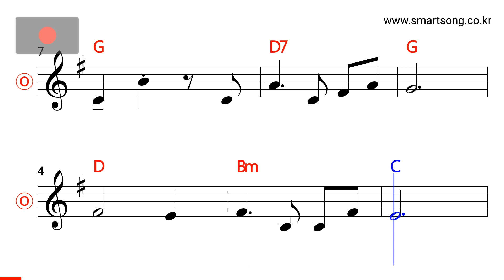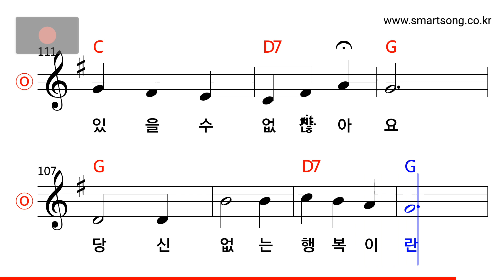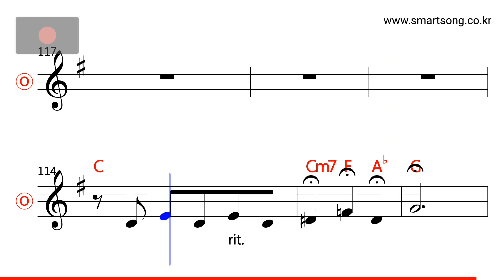조경수 - 행복이란 MR